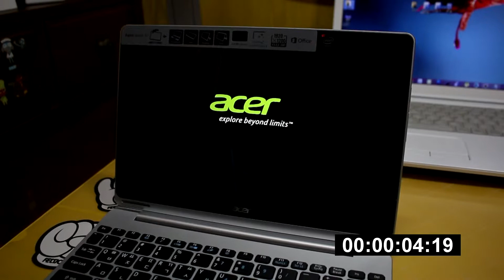Acer Aspire Switch10 UP Boot Test